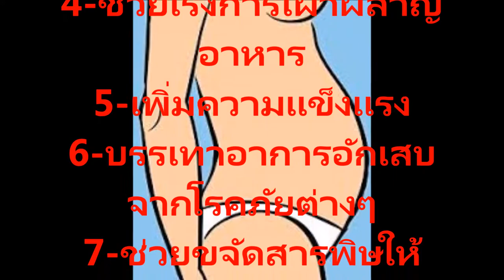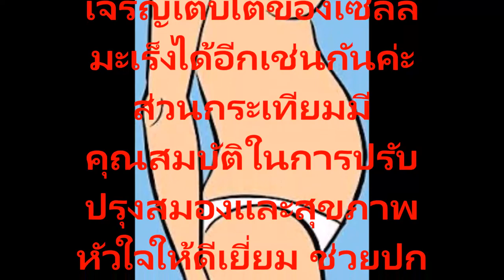สูตรลดพุงลดหน้าท้องมหัศจรรย์เพียงแค่ทานวันละ 3 ช้อนเท่านั้นปฏิหารของลดน้ำหนักนี้อยู่จริง